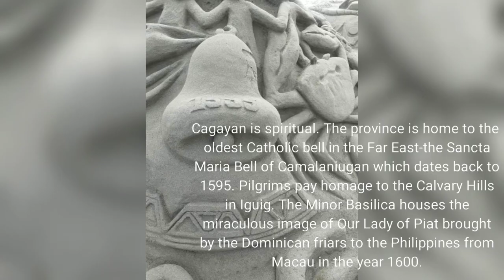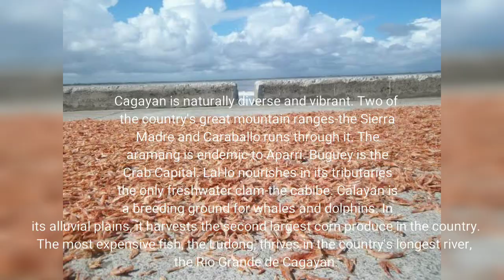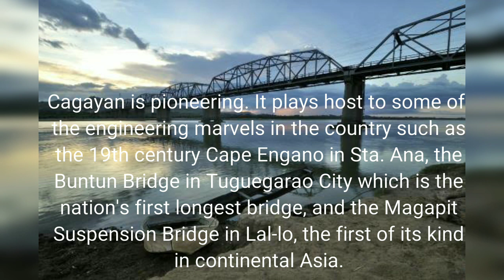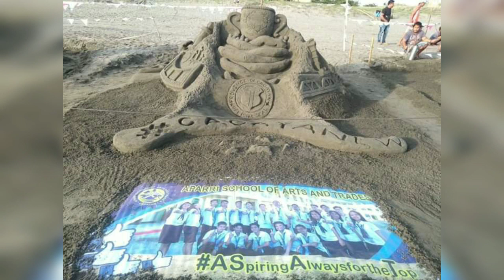ASAT back to back champion | Aggao nac Cagayan Sand Sculpturing 2019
Should we have been asked to elaborate on our sand sculpturing piece, our words would be:

"To define unity simply as the coming together of people does not capture its real essence.

The greater essence of unity springs from the realization that we, Cagayanos share the same history, culture and milestones that transcend time, geographical boundaries, languages, ethnicities and even politics.

Our art piece details the Cagayan na Kay Ganda or Caganda which showcases its long history, its natural diversity, engineering marvels, the Cagayanos' spirituality, and their vibrant way of life, ingenuity and industry.

Let me introduce you to Cagayan.

Cagayan is historic. This year, the metatarsal bone that was excavated inside the Callao Caves in Penablanca in 2012 is confirmed to be belonging to the hominid species, predating the Tabon Man, thus making Cagayan the birth and cradle of Filipino civilization.

Cagayan is spiritual. The province is home to the oldest Catholic bell in the Far East-the Sancta Maria Bell of Camalaniugan which dates back to 1595. Pilgrims pay homage to the Calvary Hills in Iguig. The Minor Basilica houses the miraculous image of Our Lady of Piat brought by the Dominican friars to the Philippines from Macau in the year 1600.

Cagayan is naturally diverse and vibrant. Two of the country's great mountain ranges-the Sierra Madre and Caraballo runs through it. The aramang is endemic to Aparri. Buguey is the Crab Capital. Lal-lo nourishes in its tributaries the only freshwater clam-the cabibe. Calayan is a breeding ground for whales and dolphins. In its alluvial plains, it harvests the second largest corn produce in the country. The most expensive fish, the Ludong, thrives in the country's longest river, the Rio Grande de Cagayan.

Cagayan is pioneering. It plays host to some of the engineering marvels in the country such as the 19th century Cape Engano in Sta. Ana, the Buntun Bridge in Tuguegarao City which is the nation's first longest bridge, and the Magapit Suspension Bridge in Lal-lo, the first of its kind in continental Asia.

For tourists who come and go visit Cagayan, these icons are just beauty to behold. But to its people these icons is US. They represent what and who we are as Cagayanos.

Thus, we name our work "Unity in Identity". For unity to be more sustainable, our social bond must be rooted on our collective identity.

Our collective identify fortifies our unity, represented by the clasped hands. And in unity there is strength, symbolized by the trophy.

Strengthened by our unity in identity, we Cagayanos can forge ahead northward together and stronger for a brandnew Cagayan aptly captured in our hashtag CagayaNEW, echoing Governor Manuel N. Mamba's battlecry, Pabaruen Ti Cagayan.

We thank God for taking us this far and for making a back-to-back Championship win possible.🙏

To the ASAT community Sir Edward Daluddung Garcia Em-Jhey Marcos Tamanu, fellow teachers Lisa Ramos Doms Layugan Jeii Jeii, our learners, our families, alumni and other stakeholders, your love and support sustained our commitment to be a cut above the rest.

To my team Sir Jei Yu En Marco Darauay and the 17 brave, artistic and dedicated SHS learners Marvin Gia, Maki, Dandreb, Joeffrey, Mike, Kria, Mark Jessie Patricio  Lyka Hernando Suguitan Billy Bumagat Felix Domingo Mark Aga Abad Ubasa Jansen Mary Visara Brenlin Aquileña Mike Samuel Artjay Padron, you have exemplified the heart of a Champion.❤🎖🔝

Our hearfelt gratitute also goes to the Provincial Government of Cagayan and the Office of the Provincial Environment and Natural Resources.